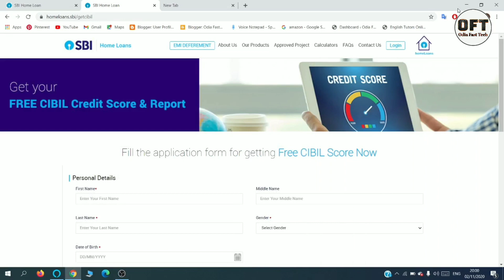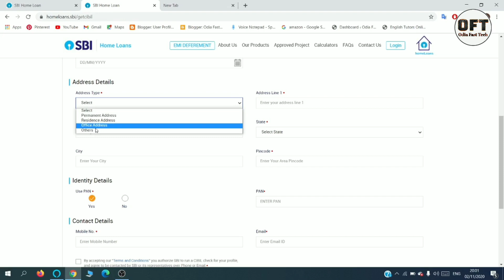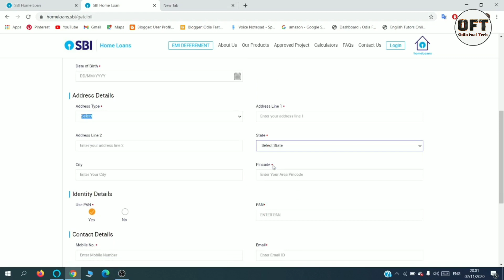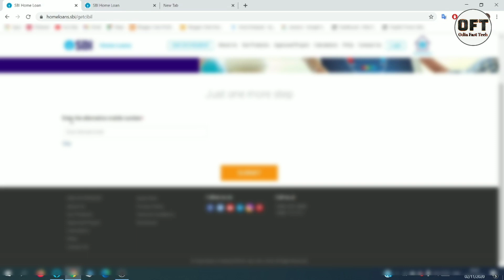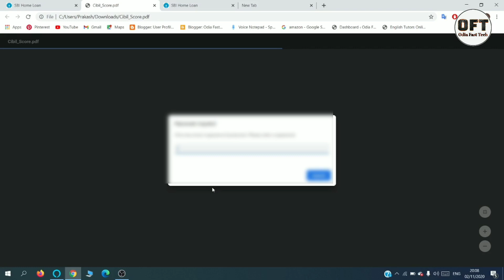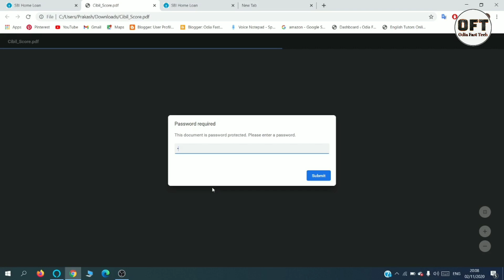SBI e mudra loan sorry you are not eligible | how to check CIBIL score in one click